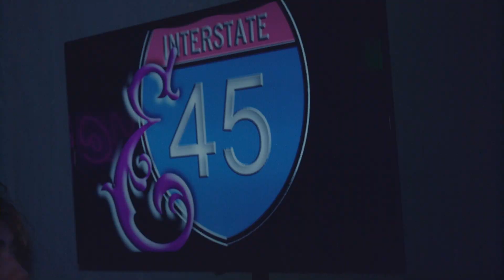E 45 Birthday Bash